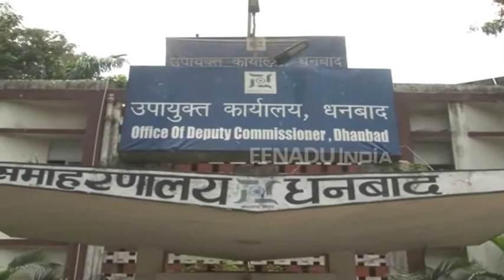धनबाद में 78 हजार लाभुकों को मिलेगा PM आवास योजना का लाभ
धनबाद। जिले में चल रहे विकास कार्यों की समीक्षा के लिये मंगलवार को समाहरणालय में दिशा की बैठक की गई। इस बैठक की अध्यक्षता सांसद पी एन सिंह ने किया। विकास योजनाओं की जानकारी सभी विभागों की ओर से प्रस्तुत किया गया। इस दौरान पीएम आवास योजना के लिए 78 हजार लाभुकों का चयन किया गया।

jharkhand,
jharkhand news,
jharkhand map,
jharkhandi,
jharkhand language,
झारखंड समाचार,
झारखंड न्यूज,
झारखंड ताजा समाचार,
झारखंड मैप,
etv bharat,
etv bharat jharkhand,
etv news,
ईटीवी
ईटीवी भारत